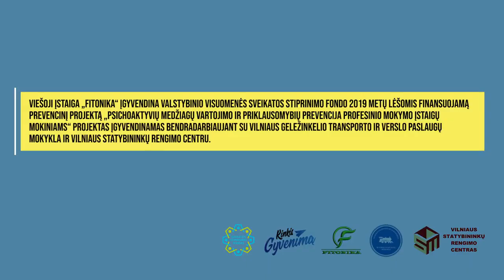Linas LIUDIJIMAS Priklausomas nuo narkotiniu medziagu